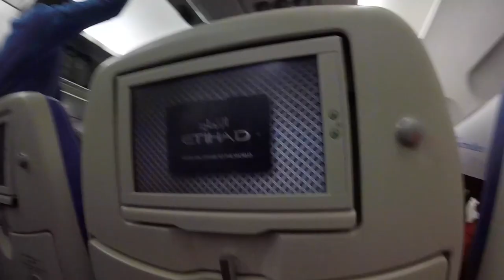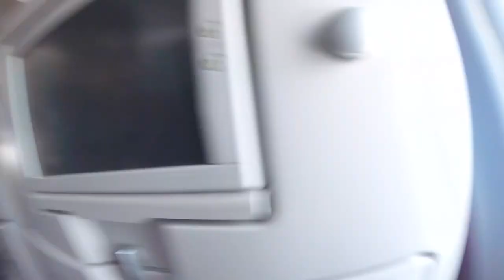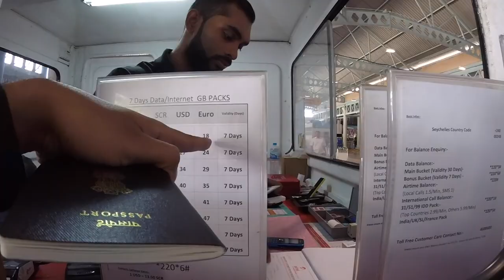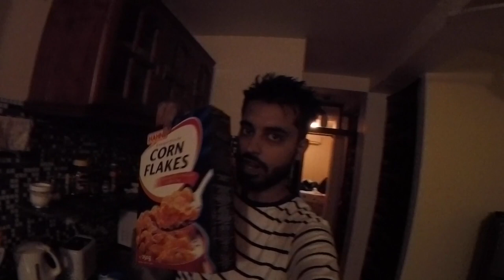Mumbai to Seychelles | Free Visa | Air Seychelles | Kamal Tanwani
Day 1 of our trip to Seychelles, In this video see journey from Mumbai to Mahe - Seychelles in Air Seychelles flight, Food in Air Seychelles, Mahe Airport, How to get a sim card at mahe airport, bus from Mahe airport to Victoria city, how to exchange into local currency, our airbnb stay in Victoria and nightlife of Victoria.

Use this link to book via Airbnb and get credit of Rs.3,025 in your account.